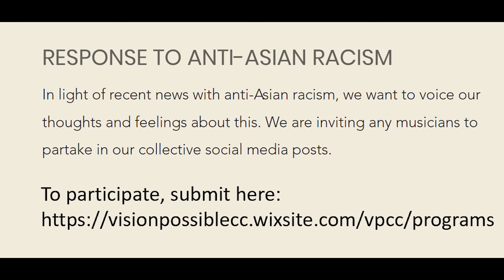Con Moto Series, anti-Asian racism: Zhengyi Huang, Rachmaninoff Piano Sonata No. 2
Advocacy means to add a voice. Vision Possible wants to provide a platform for musicians to express themselves and advocate for causes they believe in. Through sharing our music, we hope to contribute to change and move forward, hence “con moto.” In light of recent news with anti-Asian racism, we want to voice our thoughts and feelings about this.

Do you want to act "con moto"? Join us!